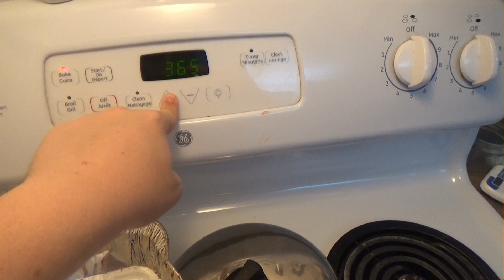MA RECETTE DE PIZZA V2 | Misteur Flamingo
Bonjour Ladies & Gentlemen ! Voici la nouvelle version de ma recette de pizza. Âmes sensibles s'abstenir, j'y vais assez rough dans les niaiseries !
POUR SOUTENIR LES VIDÉOS:
Vous pouvez également partager cette vidéo sur Facebook et Twitter !
1. PAS DE SPAM (''Viens voir ma chaîne stp'' etc)
2. COMMENTAIRES CONSTRUCTIFS (Un commentaire peut être négatif SANS ÊTRE irrespectueux)

Merci